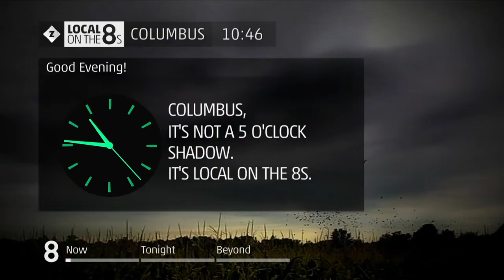10 Years of Weather All The Time! | IntelliStar 2 xD - Columbus GA 11/12/2023 10:46 PM EST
Happy 10 year anniversary of TWC's most ambitious relaunch, Weather All The Time! Please note that what you see in this video is an UNFINISHED and IN PROGRESS RECREATION of the WATT (internally known as Enhanced) graphics as they were seen on this day in 2013. My IntelliStar 2 xD did not come with the original 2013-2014 WATT/Enhanced, so this video has been pieced together manually from parts left behind of it.

It's been 10 years since the format of The Weather Channel's on air presence was drastically changed more than it ever had been before. To this day, the way Local On The 8's is presented to us is the way it was on November 12th, 2013. It was a controversial change to say the least. While many prefer the more detailed brand design of yesteryear, some also prefer TWC's current design. I currently am of the opinion that both are great in theory, but that WATT/Enhanced did miss the mark on having far more weather information on screen and in your face during LOT8s. I am also of the opinion that TWC needs to get it together and really reel back in on their brand identity. It's gotten to be quite messy in the last few years, especially since the departure of NBCUniversal as the owners of TWC as a television entity.

Anyways... enough yapping from me. Enjoy the video!

Interested in these videos and want to learn more? Join the chat with fellow viewers and have your questions answered today at zachNet's Hub!